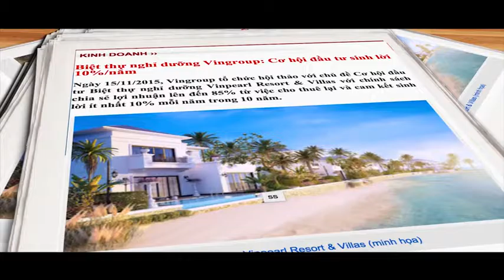Phân Tích Lợi Nhuận Khi Đầu Tư Biệt Thự Biển Vinpearl YouTube